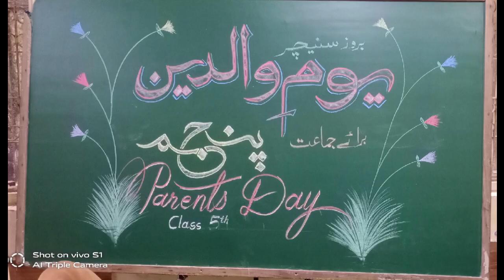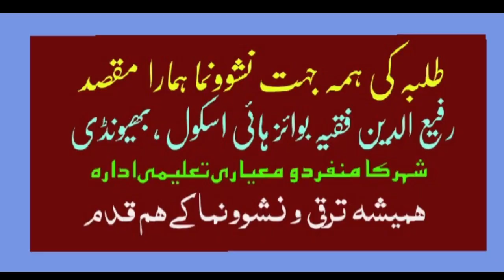Role of Parents for Children's Care PARENTS ORIENTATION RFBHS Waseem BabuShaikh | SHABBIR FAROOQUI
🌹Rafiuddin Fakih Boys' High School,  Quraish Nagar,  Urdu Road,  Nizampura,  Bhiwandi🌹
✳️Parents & Students Day Orientation✳️
➡️ For ALL Students of Std V (A , B , C , D)

▪️Saturday,  13th July,  2024 - at 10 : 30 am - AVI Hall,  RFBHS

💎 Program Concept,  Planned & Directed By : Principal Md Shabbir Farooqui (HM,  RFBHS)

⏺️ Program Supervised & Assigned By : ▪️ Mr Shafee Asim Patel (AHM,  RFBHS)
▪️ Mr Fahim Khalid Patel (Supervisor,  RFBHS)

🎙️ Speech By  : Mr Waseem Babu Shaikh (Asst Tr,  RFBHS)

🔰Assistance & Convened By : All Asst Trs,  RFBHS & ClassTeachers of Std V & Mr Faiz Momin

🎥 Videography & Photography By : Mr Naki Saeed Bhure (Asst Tr, RFBHS)
📽️ Video Edited & Presented By : Principal Md Shabbir Farooqui